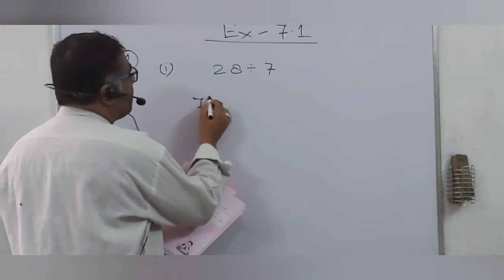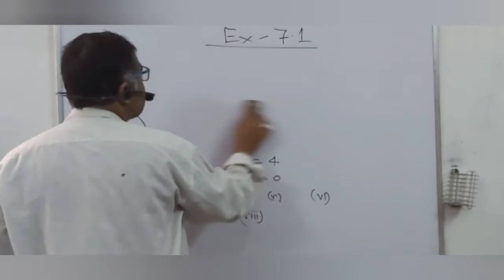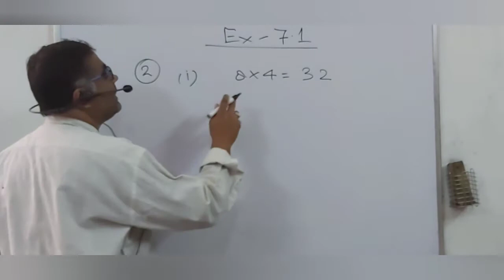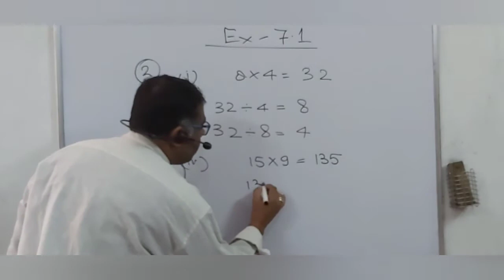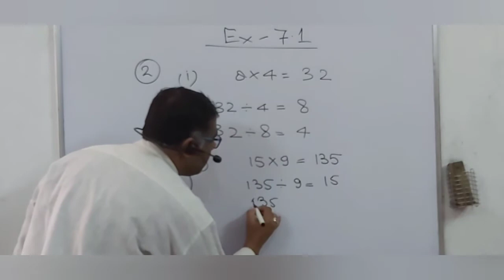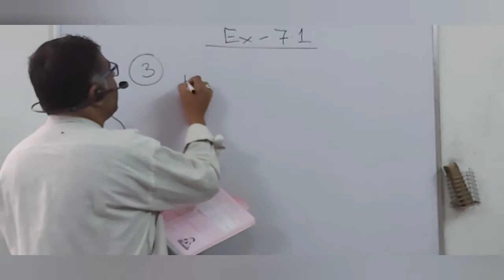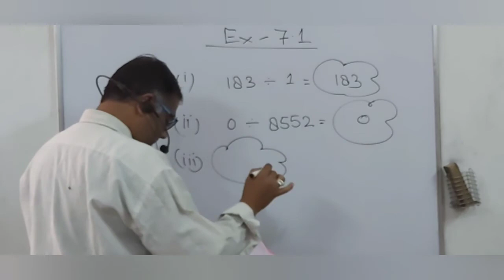Class 4th Maths